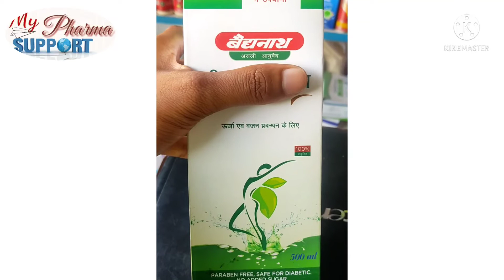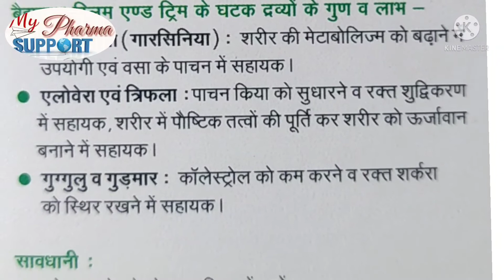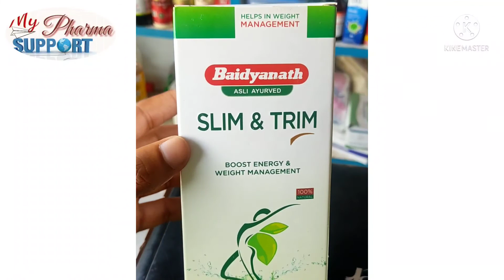Baidyanath Slim& Trim, Body slim बैद्यनाथ स्लिम एंड ट्रीम ,मोटापा कम करें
Baidyanath Slim& Trim, Body slim बैद्यनाथ स्लिम एंड ट्रीम ,मोटापा कम करें, शरीरको ऊर्जावान बनाये,